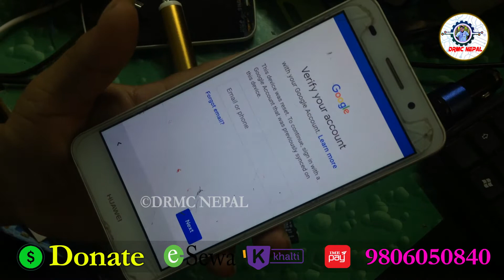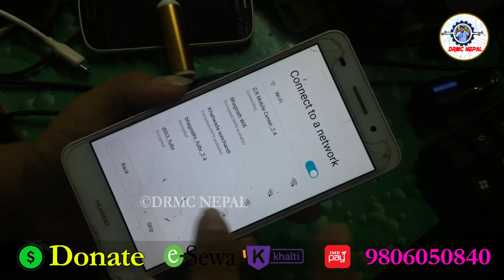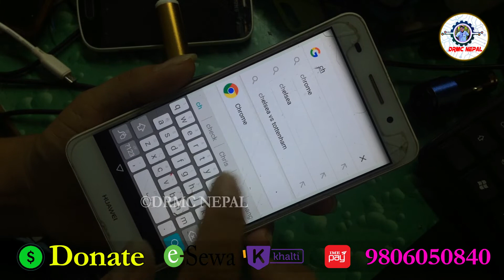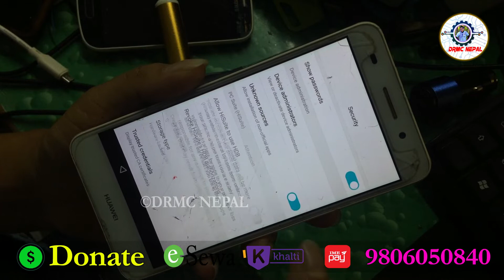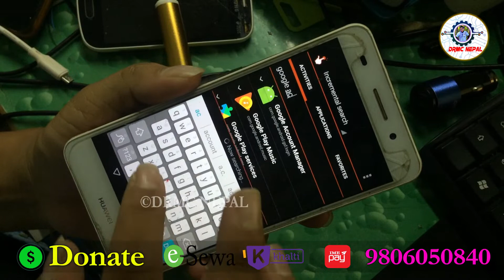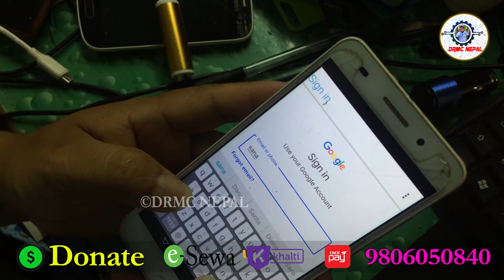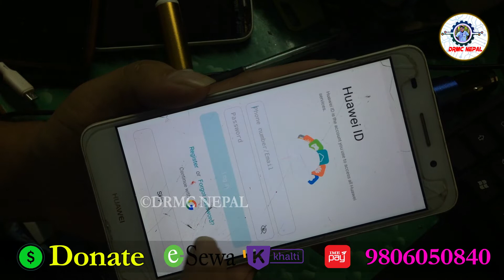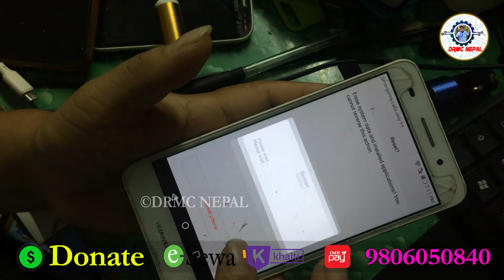HUAWEI Y6II (CAM-L21) Free FRP bypass New Method 2022 || cam-l21 frp bypass 100% working by drmc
Thank You. DRMC NEPAL